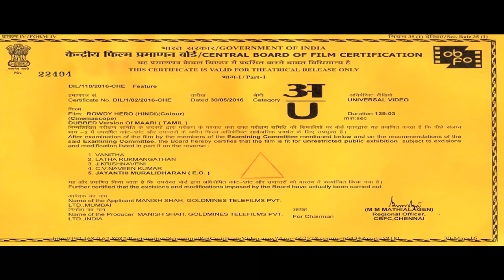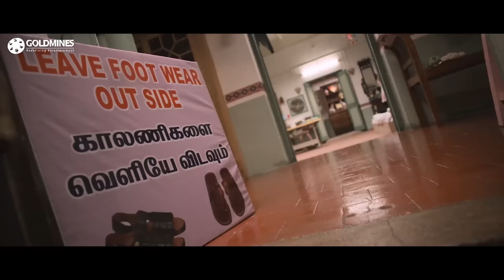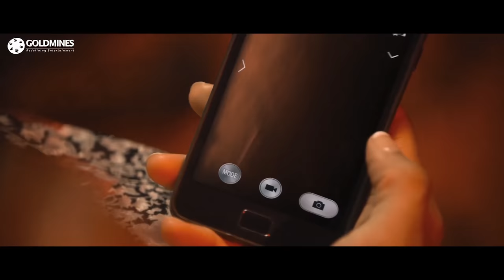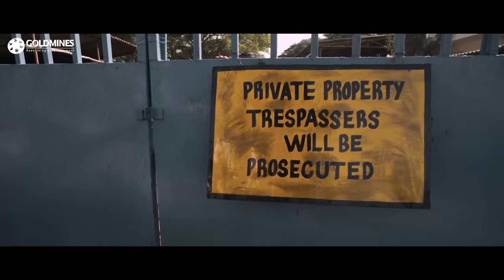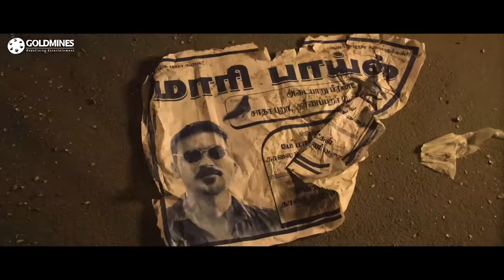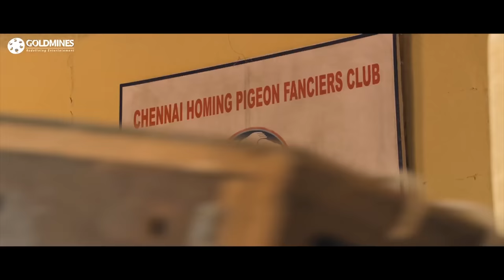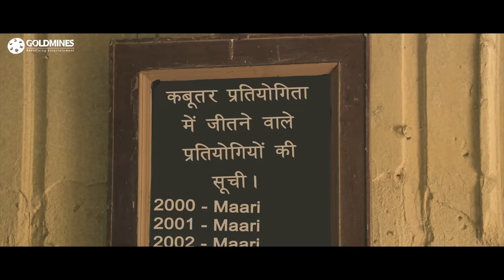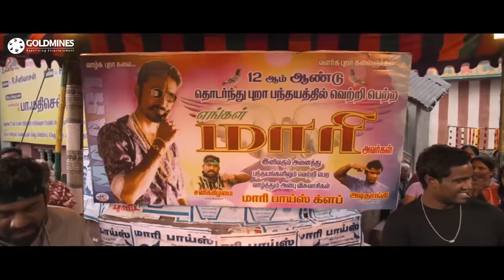Rowdy Hero(4K ULTRA HD) (Maari)- Dhanush Superhit Action Comedy Movie| Kajal Aggarwal, Vijay Yesudas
Maari is a local don. According to popular hearsay-eight years back, Maari had murdered another powerful goon in that area after which he took over as local don. When Arjun, a cunning cop gets transferred to the area, he tries to collect enough proof to put Maari behind the bars with the help of Sridevi who has her own reasons to hate the don. Now, Maari the goon with a large heart returns from jail, only to realize that his area is now under the control of Arjun. What happens next ?

Movie:- Rowdy Hero (Maari)
Starcast:- Dhanush, Kajal Aggarwal, Vijay Yesudas, Robo Shankar
Directed by:- Balaji Mohan